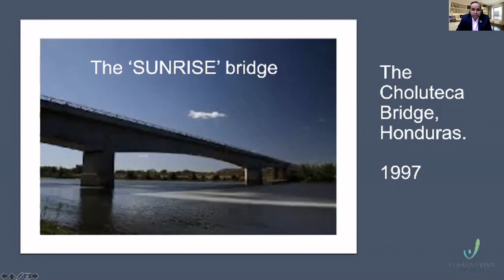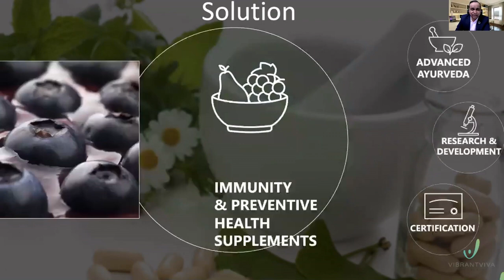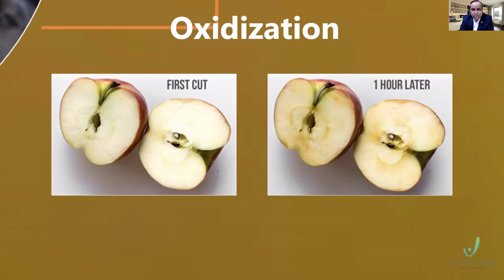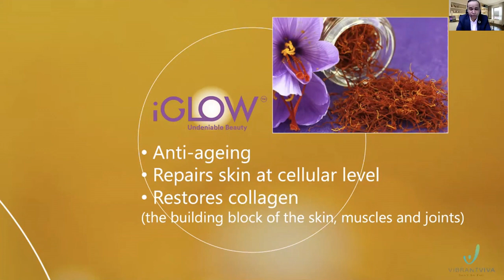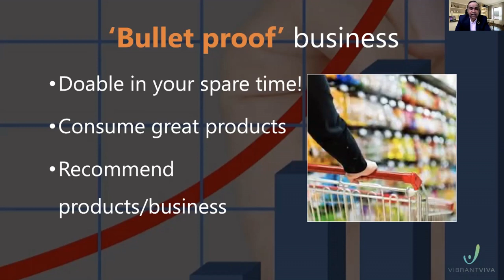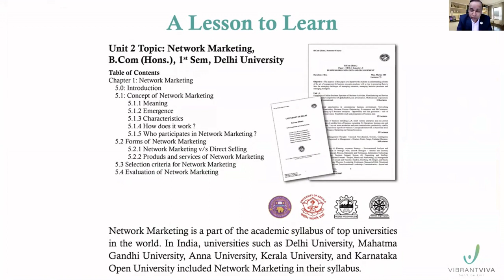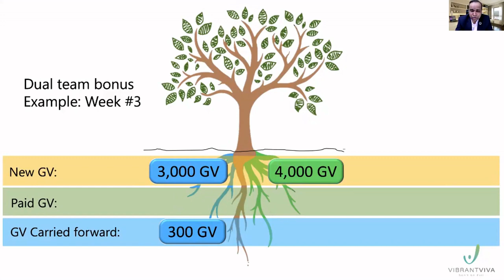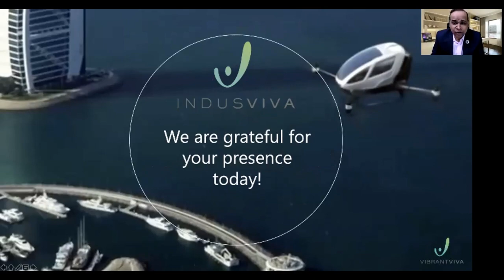Indusviva Business Plan Tamil | Prem Kumar Indusviva Compensation Plan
For More about the Business Whats app @ 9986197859

NOTE :
Booking fully secured and you will get a message and call after booking the Product

From the abode of Ayurveda, from the land of Sushruta and Charaka, we present to you, Indus Viva –the answer to your woes and worries about health and wellness for you and your loved ones. We welcome you to our family, where caring is second nature to us. We are a community of many, strengthened by a spectrum of identities across the globe, despite the myriad differences amongst us.

We are based in India, a country which had always enjoyed the pioneer status in the arena of health and wellness, all along the history of the humankind. The Ayurvedic and Naturopathic practices which were documented and accomplished in this country has always been a subject of marvel in the medical discourses across the world. Despite the major setbacks during the nineteenth and twentieth centuries, thanks to the colonisation period, we held on to our basic lessons in healing with nature. Gradually, Ayurveda and Naturopathy gained acceptance and popularity across the world, and medical tourism saw a gigantic upsurge as a result. It is believed that every single plant/herb has a unique medicinal property. We aim to decentralize the access to these medicinal gems, and make it easier for you to avail the benefits of the natural herbs.

overview

We are the new spectrum for rejuvenation. We formulate, manufacture, and market World Class Health and Wellness Products and bring in, the freshness of Nature and Goodness of the World to your Home of Happiness.

Your Choice
The Unveiled Sign of the Unstoppable Growth

Among the Top 10 Direct Selling Companies in India, with the Best Plans for its people. IndusViva has never failed to sweep the Wellness Industry off its feet. Harmony in its Work Culture, Employee-Friendly Environment with a Dedicated and Committed Management to make each move crucial and Self-Sufficient. IndusViva grows into the profile of the World's Best Network Marketing Company. Having created hundred plus Millionaires within Two Years, IndusViva has the Top Income Earners in Indian . (Direct selling) has become the new page of Entrepreneurship and IndusViva is the Most described, Well-theorized, Practically proved lesson, that gives the complete wisdom about Direct selling business in India.

Topics Covered:
1) Indusviva business plan
2)indusviva income plan
3)Indusviva business plan tamil
4)indusviva income plan tamil
5)indusviva VOP session
6)indusviva VOP tamil
7)indusviva oppurtunity presentation
8)indusviva tamil Plan
9) indusviva latest Business plan tamil
10)Indusviva business plan 2020
11)Indusviva new compensation plan 2020
12)Indusviva compensation plan
13)Indusviva tamil VOP
14)indusviva product in tamil